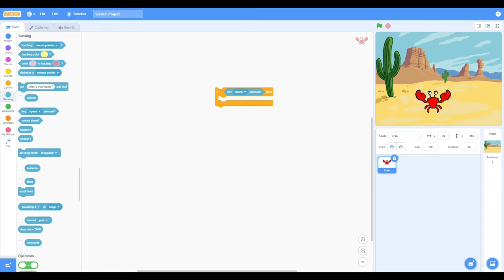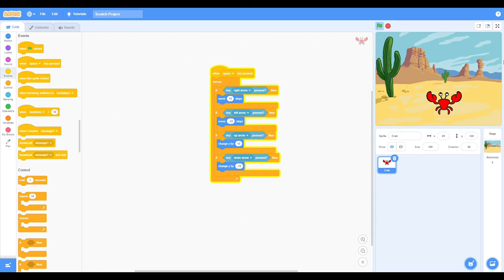EASY MOVEMENT CODE FOR SCRATCH CHARACTERS! - Beginners guide to Scratch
Today I will be showing you all a basic movement script of code that you can use to make any sort of games.